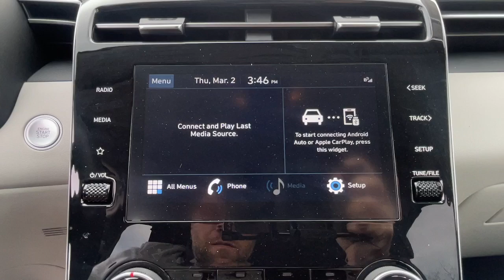2023 Hyundai Tucson Bronx, New Rochelle, Yonkers, Manhattan, Pelham H8693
Amazon Gray Used 2023 Hyundai Tucson SEL available in 3350 Boston Road, Bronx, New York at City World Hyundai. Servicing the Bronx, New Rochelle, Yonkers, Manhattan, Pelham, NY area.

Recent Arrival! 2023 Hyundai Tucson SEL Certified. * 1 OWNER CLEAN CARFAX * CLEAN CARFAX * 1 OWNER * SUNROOF / MOON ROOF * HEATED SEATS * BACKUP CAMERA * ALLOY WHEELS * BLUETOOTH * CERTIFIED PRE-OWNED * AWD AWD. Option Group 01 Winter Package (All Season Fitted Liners and Front and Rear Mudguards) Hyundai Certified Pre-Owned Certified AWD 3.648 Axle Ratio 4-Wheel Disc Brakes 6 Speakers ABS brakes Air Conditioning Alloy wheels AM/FM radio: SiriusXM Apple CarPlay & Android Auto Auto High-beam Headlights Brake assist Bumpers: body-color Carpeted Floor Mats Delay-off headlights Driver door bin Driver vanity mirror Dual front impact airbags Dual front side impact airbags Electronic Stability Control Emergency communication system: Blue Link Connected Car Service (3-year complimentary subscription) First Aid Kit Four wheel independent suspension Front anti-roll bar Front Bucket Seats Front Center Armrest Front reading lights Fully automatic headlights Heated door mirrors Heated Front Bucket Seats Heated front seats Illuminated entry Low tire pressure warning Occupant sensing airbag Outside temperature display Overhead airbag Overhead console Panic alarm Passenger door bin Passenger vanity mirror Power door mirrors Power driver seat Power Liftgate Power steering Power windows Radio data system Radio: AM/FM/HD/SiriusXM Audio System Rear anti-roll bar Rear Bumper Applique Rear seat center armrest Rear window defroster Rear window wiper Remote keyless entry Roof rack: rails only Security system Speed control Split folding rear seat Spoiler Stain & Odor Resistant Cloth Seat Trim Steering wheel mounted audio controls Tachometer Telescoping steering wheel Tilt steering wheel Traction control Trip computer Turn signal indicator mirrors Variably intermittent wipers and Wheels: 17 x 7.0J Alloy.brbrbrFor this offer to be valid a copy of this advertisement MUST be presented to sales personnel at beginning of transaction.